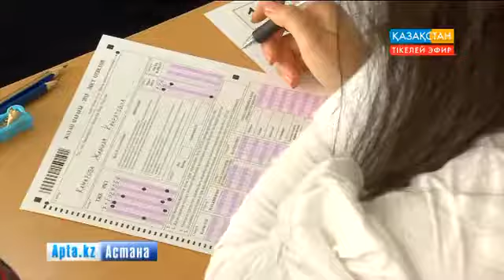ҰБТ: Биыл 51 370 заң бұзушылық тіркелді